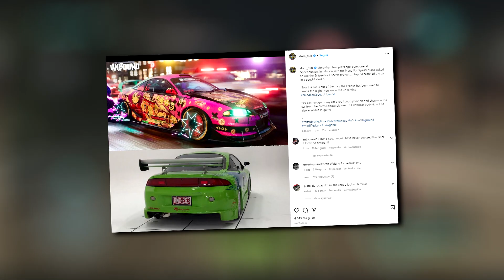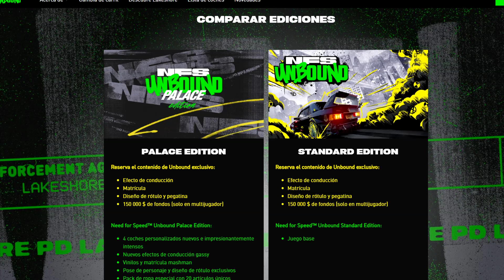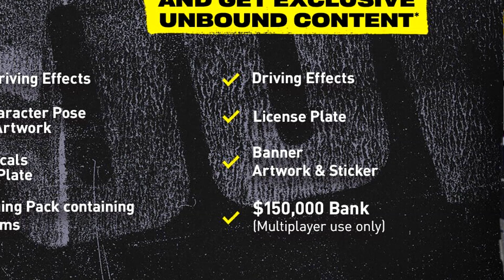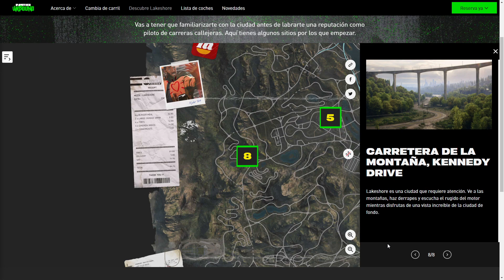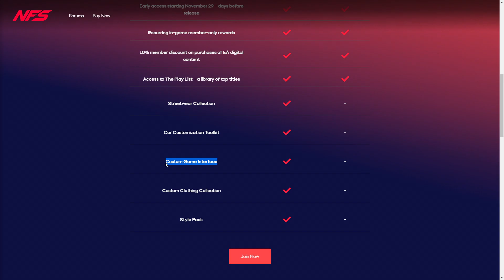TOP 9 COSAS QUE NO SABÍAS DE NFS UNBOUND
Volvemos con nueva info y más detalles correspondientes a Need for Speed Unbound. ¿Conocías todos?